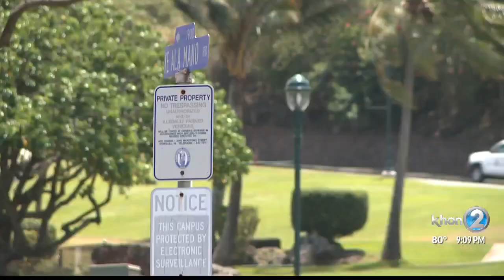Lockdown lifted at Kamehameha Schools Kapalama Campus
The lockdown at Kamehameha Schools Kapalama Campus was lifted shortly before 11 a.m. Thursday.